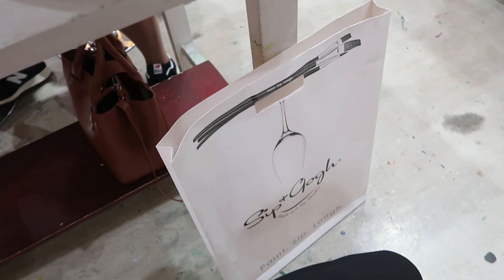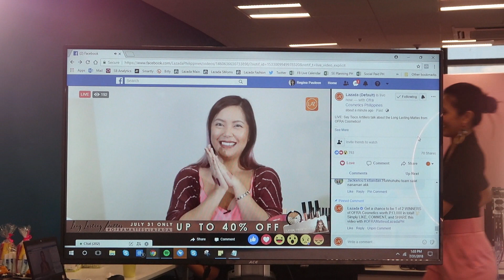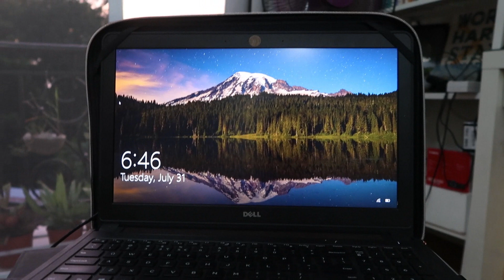denied (July 29-31, 2018) - saytioco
Any tips for people who reapplied and got it on their second try?

Sip and Gogh *so relaxing, will definitely go back

My top is from ZARA, pants from Uniqlo, shoes from ZARA

Marshall headphones from Digital Walker.